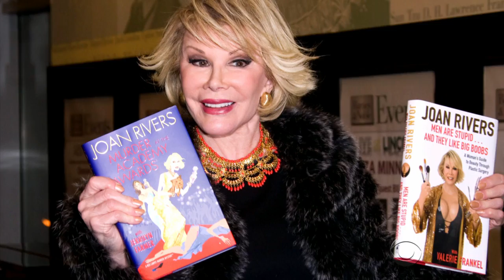Remembering Joan Rivers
Joan Rivers always wanted the last word, sometimes profane, often offensive, but always meant to make you laugh. She passed Thursday at the age of 81, after half a century in front of the cameras. Jim Axelrod reports.